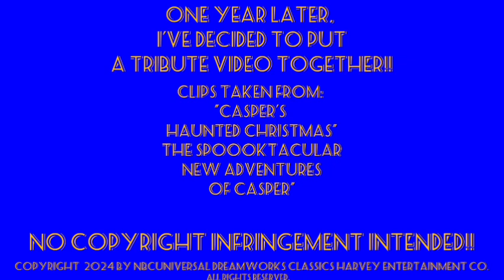A Tribute to Poil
This took me a LOONG time to do..
2-3 days, actually!
On April 17th, 2023, last year, I drew Poil for the FIRST time.
That SAME day, this past week, I decided to do a tribute video for her!
But, I wanted to make it SPECIAL!!
Soo, I put together the BEST clips I could find of her, and, using a bit of Looney-ness for the titles and SOME of the music, AND a bit of animation of my OWN (you'll see..), I feel like I have cooked up the BEST tribute video I could.